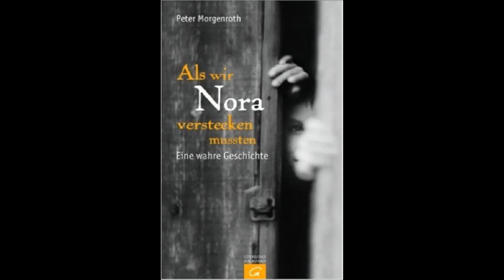Als wir Nora verstecken mussten - 20 Rettung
Anton ist begeistert von seiner Oma, mit der er viel Zeit verbringt. Eine Tages erzählt sie ihm ihr Geheimnis aus der Zeit, als sie so alt war wie Anton heute. Damals hatte sie eine Freundin, Nora, mit der sie ständig zusammen war. Beide hatten die gleiche Haarfarbe und oft auch die gleichen Ideen. Nora war Jüdin. Doch Antons Großmutter hat nie einen Unterschied gemerkt, bis sie Nora eines Tages in ihrem Kleiderschrank verstecken musste ... Dies ist eine Geschichte, die von mutigen Menschen erzählt. Von Menschen, die Rückgrat haben, die NEIN sagen können, die nicht lange fragen, sondern helfen. Und die den Mut haben, sich zu erinnern.